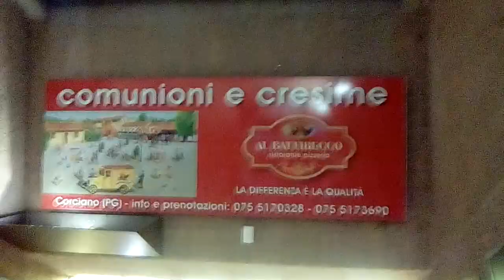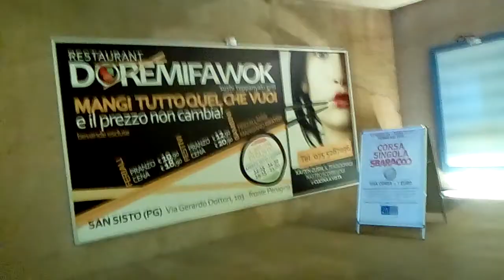ASS5S0000 034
TREN DE AS